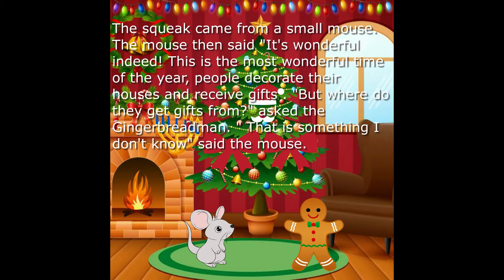Sunshine State Academy 2 Classroom 8